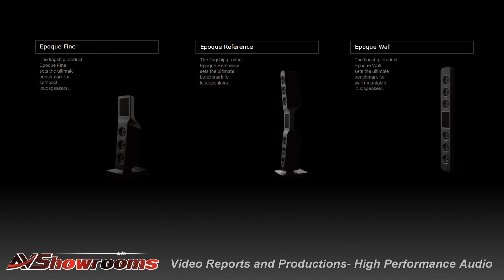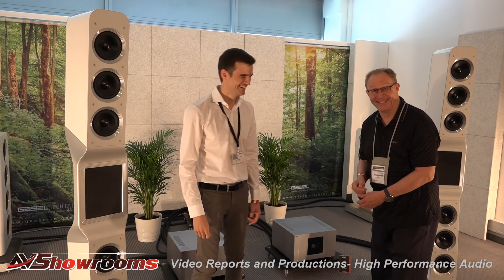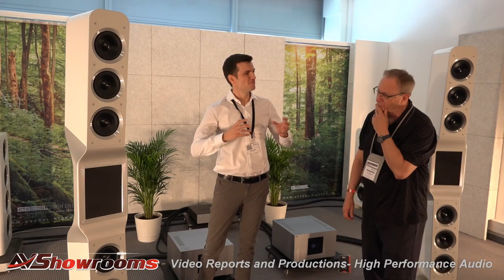Goebel Highend Loudspeakers, Epoque Reference and Baforce Fine, Kronos, CH Precision, High End Munic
Bending Wave Technology:
The music is entirely detached from the loudspeaker, the walls of the room completely disappear and you will find yourself in the middle of a real emotional musical event. Amongst others, the absolutely natural sound reproduction achieved due to the conti- nous bandwidth, the ideal dispersion range and the high dynamic of the Göbel Carbon Excellence bending wave loudspeaker.
AVShowrooms is proud to support Goebel High End